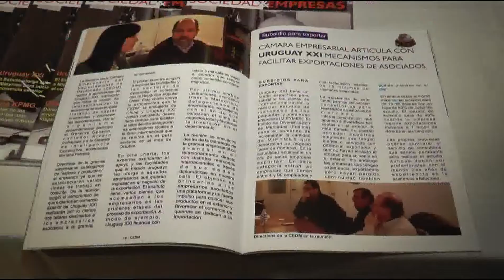Reconocimiento a Alexis Cadimar por su labor empresarial 08/04/2015